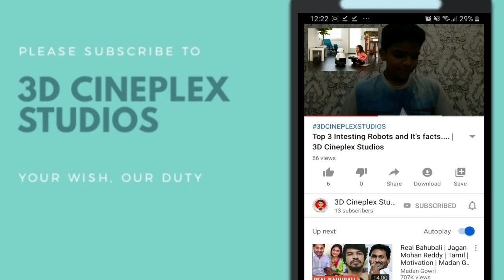Communication Timeline in Tamil | Yellil Aresan